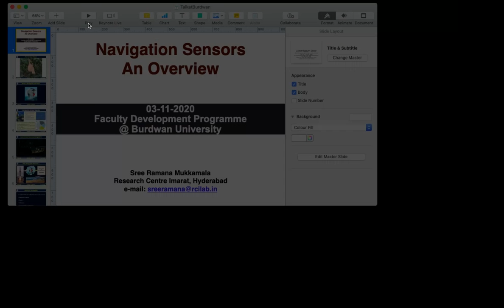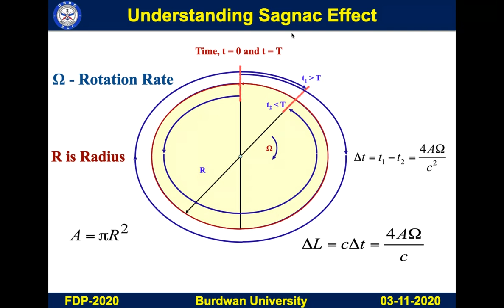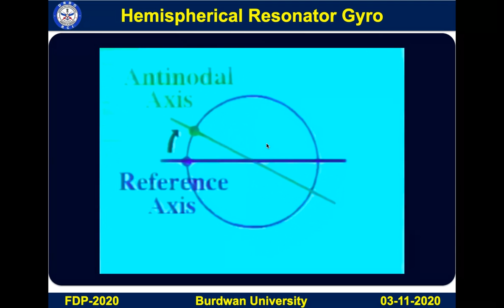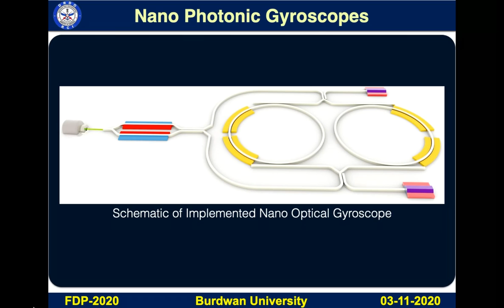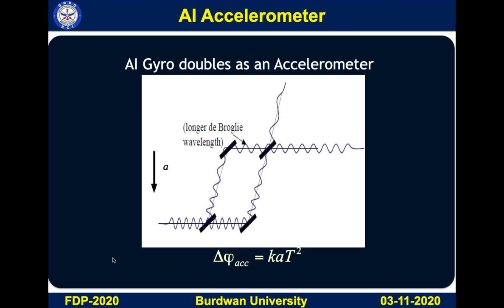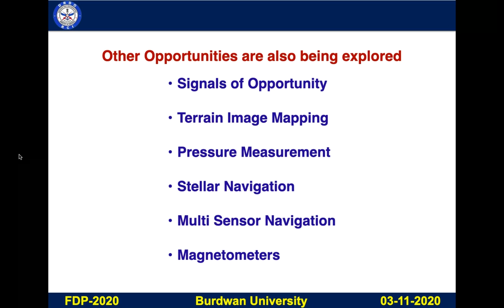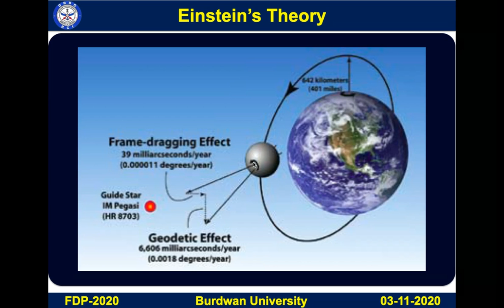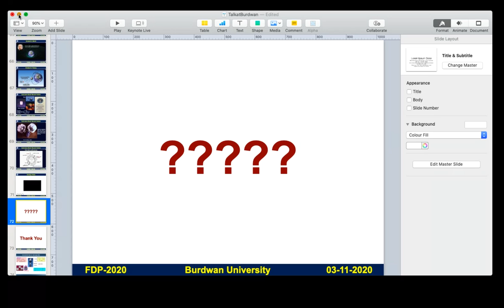ATAL FDP Sensors Technology BU 03112020 Session 1 Dr Ramanna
Navigation sensor technologies: Dr M Sree Ramanna